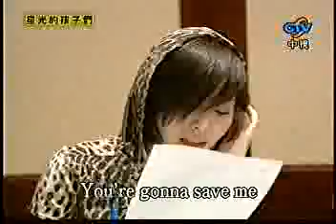20080529 S-3-星-01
20080529 S-3-星-01